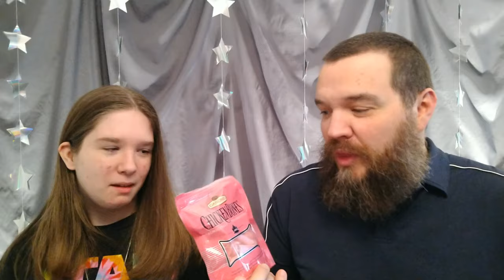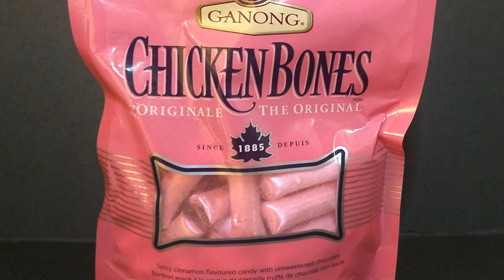Chicken bones: Southerners try Canadian Candy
The story behind the weirdest Maritime Christmas candy
Maritimers take Chicken Bones for granted — elsewhere, they raise eyebrows

Julia Wright · CBC News · Posted: Dec 24, 2017 8:00 AM AT | Last Updated: December 24, 2017

Since Chicken Bones were invented in St. Stephen in 1885, they've become a cult classic Christmas treat across Atlantic Canada. (Submitted by Ganong Brothers, Ltd. )
People have surprisingly strong feelings about Chicken Bones.

The pink, cinnamony candies with the bittersweet chocolate filling have been a Christmas staple on the East Coast since 1885.

President and CEO Bryana Ganong's family has been in the candy-making business for five generations. (Ganong Bros. Ltd. )
Many Maritimers have fond memories of crunching them straight from Grandma's candy dish or sucking them down to a sliver to melt the chocolate inside.

Mention Chicken Bones outside the Maritimes, though, and you're likely to be met with confused stares.

The poultry-inspired name, and the sweet-and-spicy flavour, are "polarizing," according to Bryana Ganong, CEO of Ganong Brothers.

"It's very different," Ganong said. "There aren't many cinnamon-chocolate combos, [but] people who like that flavour combo really love it. People really have an emotional connection to them."

Finding out how the oddball candy got its name, and how it reached such cult status, requires a look back at its long history.

Candy-pulling hotshot
An American candy-maker named Frank Sparhawk arrived over 132 years ago in St. Stephen to take a job that a Ganong had advertised in the Baltimore papers.

Sparhawk was a slight, mustachioed hard-candy specialist who, it was claimed, could pull 550 pounds of stick candy a day — 200 pounds more than the average worker.

He was also, according to David Folster's The Chocolate Ganongs of St. Stephen, an artist capable of hand-crafting confections decorated with intricate pictures and even written messages.
The candy has been handcrafted in the same way for its entire 132-year history. (Submitted by Ganong Bros. Ltd. )
The late 19th century was the heyday of hard candy, with candy companies vying for attention with creatively named products like Doo-Doos, Cat's Eyes and Black Jacks.

Sparhawk rose to the challenge. Chicken Bones were one of his many creations for Ganong.

"Apparently, he was quite talented," Bryana Ganong said.

No bones about it
Why Sparhawk went with the name "Chicken Bones" — or how, for that matter, the candy has become so inextricably linked with Christmas — is still a mystery.

"There's been a lot of speculation about how they were named, although they do look a little bit like a chicken bone with the chocolate inside," said Ganong.

'People say things like, 'The holidays aren't the holidays without Chicken Bones.'''
- Bryana   Ganong , president and CEO of Ganong   Bros . Ltd.
The process hasn't changed much since the 19th century.

The hard candy is cooked in copper kettles, allowed to cool slightly, then hand-mixed with flavour and colour.

"You have this huge, big, pink piece of candy on a table," said Ganong. "Then the bittersweet chocolate is spread on the top, then it's rolled over like a big jellyroll."

"The candy makers who do the Chicken Bones are artists — they're craftsmen," Ganong said. Only three workers in the plant are trained to make Chicken Bones, which is seen as position of prestige.

A machine cuts the rope into the traditional rectangular bites that get sold by the millions every year.

"We're still hand-crafting them today the same way that we did in 1885," said Ganong.

Molasses, peanut butter version
Other companies have moved in to cash in on the popularity of the iconic candy.

Robertson's Candy and Confections, founded in Truro, N.S., in 1928, has made a lower-priced version year-round for "decades," according to owner Paul Furlong.

Robertson's Candy, founded in 1928 in Truro, N.S., makes a version of the Chicken Bone. (Submitted by Robertson's Candy Company)
In the U.S., the Idaho Candy Company has manufactured a totally different (but equally weird) take on the Chicken Bone involving peanut butter-filled molasses candy coated in toasted coconut.

"There are a number of different companies, including one in Quebec, that makes a Chicken Bone," Ganong said, "but their process is a little bit different than ours is, and ours has a brighter pink tone and a real crunch and it's very shiny.

"When you see them in stores, you can tell that they're different."

Gotta live here to get 'em
Although Chicken Bones are available across the country, only East Coast residents can be sure of year-round access to the original Chicken Bone.

Maritimers living elsewhere in Canada might have to look a little harder to find them on store shelves or order them online.